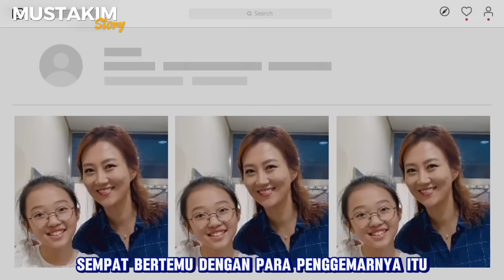Salut Banget! Karena Alasan Ini Remaja Korea Rela Antri Demi Bisa Bertemu Megawati Hangestri